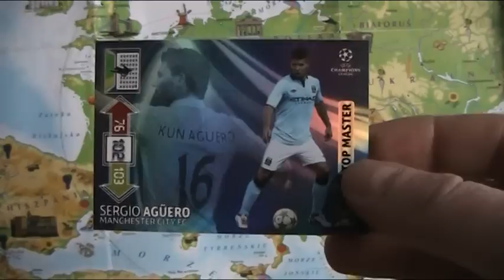Prezentacja: Champions League 2012/13 - TOP MASTER - SERGIO AGUERO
I jak?